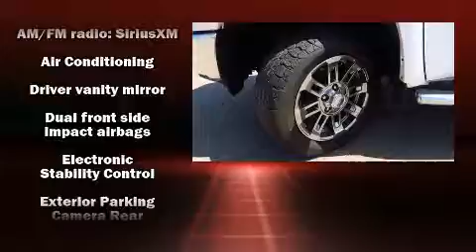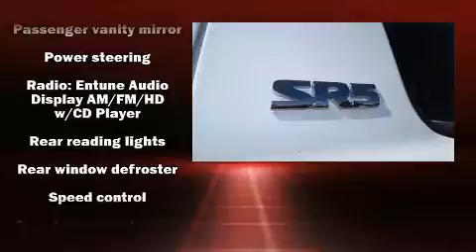2015 Toyota Tundra SR5 in Lamesa, TX 79331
Spike Dykes Ford Lincoln Lamesa

Sensibility and practicality define the 2015 Toyota Tundra. With less than 30,000 miles on the odometer, this truck lines up eagerly against competing models, delivering the perfect blend of power, safety and flair! It features four-wheel drive capabilities, a durable automatic transmission, and a powerful 8 cylinder engine. It's equipped with tons of terrific amenities, but it won't break your budget. Such as remote keyless entry, a rear step bumper, front fog lights, power door mirrors, skid plates, cruise control, a trailer hitch, and power windows. You and your passengers will enjoy the stereo system, which includes a CD player with MP3 capability, and 6 speakers, providing excellent sound throughout the cabin. Toyota ensures the safety and security of its passengers with equipment such as: dual front impact airbags with occupant sensing airbag, head curtain airbags, traction control, brake assist, ignition disabling, and 4 wheel disc brakes with ABS. Various mechanical systems are monitored by electronic stability control, keeping you on your intended path. You will have a pleasant shopping experience that is fun, informative, and never high pressured. Stop by our dealership or give us a call for more information.